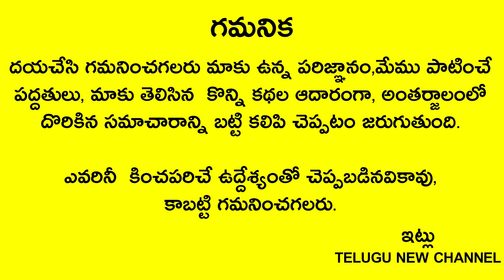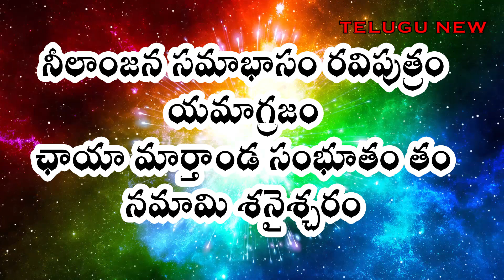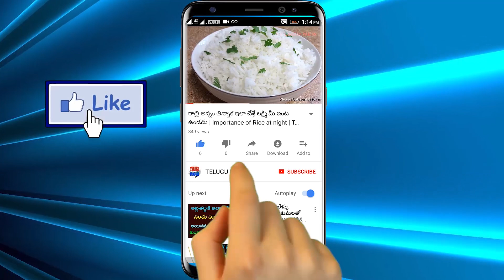రేపు శని త్రయోదశి రోజు ఇంట్లోని ఆడవాళ్ళు పొరపాటున ఈ కూర వండితే చేతిలో చిల్లిగవ్వ కూడా మిగలదు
Telugu New

రేపు శని త్రయోదశి రోజు ఇంట్లోని ఆడవాళ్ళు పొరపాటున ఈ కూర వండితే శని పట్టి పీడిస్తాడు చేతిలో చిల్లిగవ్వ కూడా మిగలదు